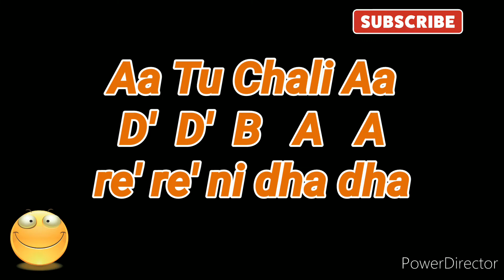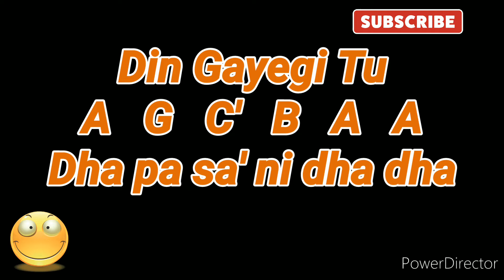Mere Sapnon Ki Rani (Harmonica)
A Famous Song Mere Sapnon Ki Rani from Movie Aradhana...
covered on Harmonica/Mouth Organ Only...

Only on this channel
Instrument used is Harmonica/Mouth Organ and notes are provided to help Harmonica/Mouth Organ lovers & learners...
This video is composed and originally covered by 'PREM' on Harmonica. Please Enjoy...